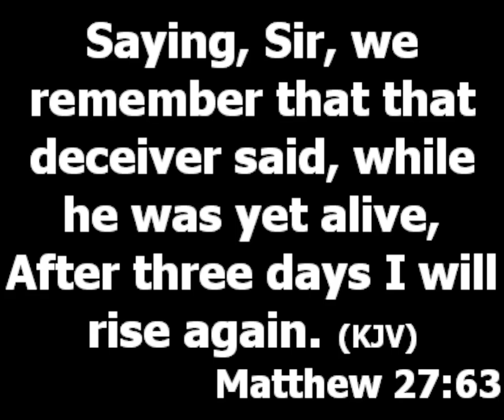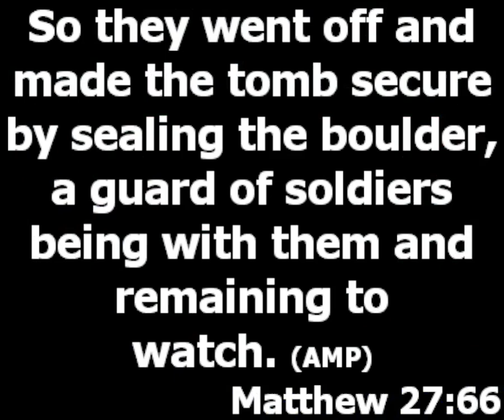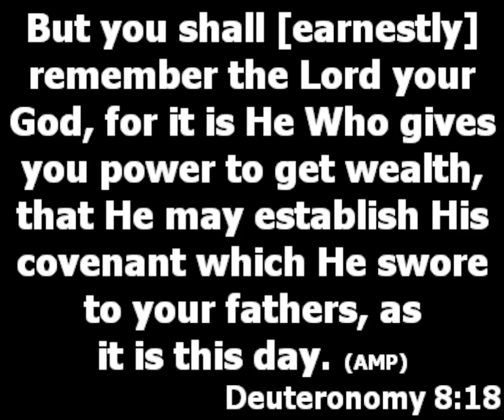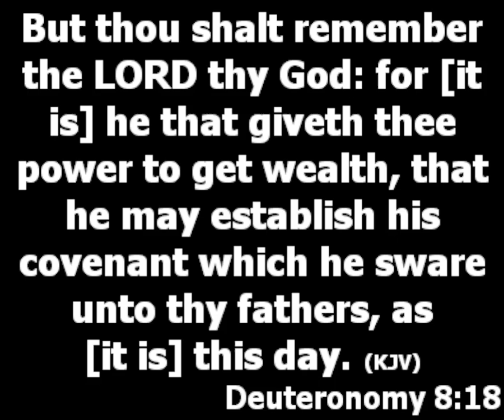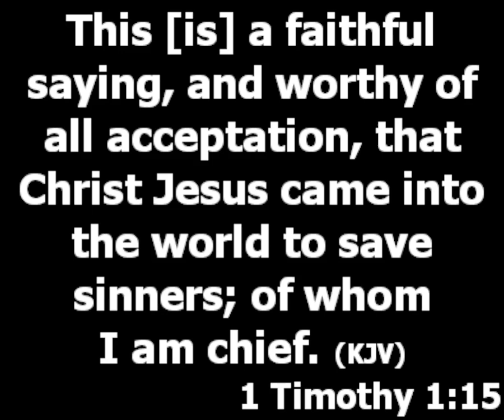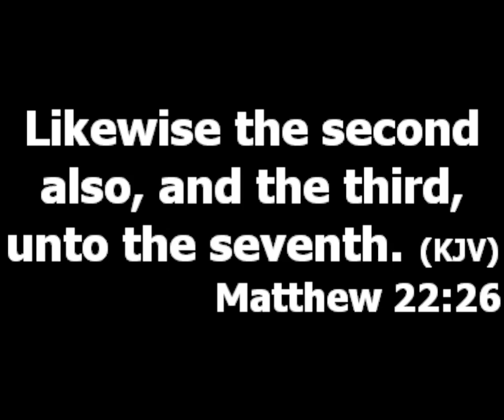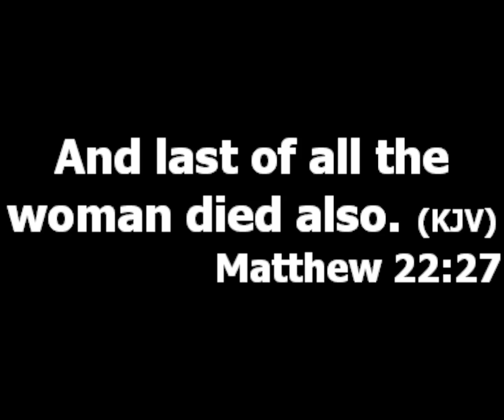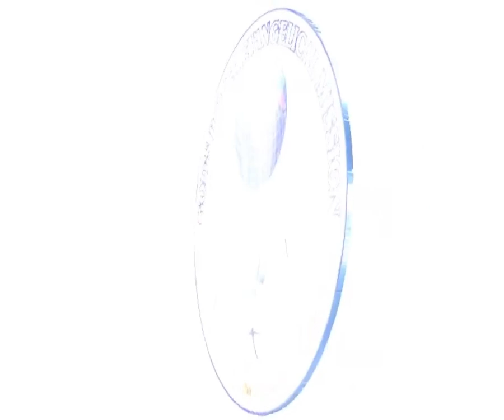BREAKTHROUGH NOW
Topic: Good Friday (Breakthrough Now)
Text: Matthew 27:63-66, 28:1-2

Obstacles are blockage on the way. What are those obstacles in your life? What are they fighting in your own life that they are struggling to overcome you. For man to enjoy miracles you need supernatural intervention. One of the things that can prevent you from being radical is the messages of encouragement you are getting.

Prayers against obstacles:
1. I receive power now to move from where I am now to where I ought to be in destiny in the mighty name of Jesus.
2. I command every door closed against me by the wicked, be opened now in the name Jesus.
3. Every strong man fighting my event of testimony, fire from the presence of God begin to destroy them in the mighty name of Jesus.
4. Angels arise now for my deliverance and roll away all the stones of delay from my way in the name of Jesus.
5. Arise o Lord with your awesome miracles that will silence my mockers in the name of Jesus.
6. I receive now power to begin to attain what the wicked is fighting against me for in Jesus name.
7. I receive breakthrough in my financial life in the name of Jesus.
8. You strange Spirit behind my pains your time is up in the name of Jesus.
9. I refuse to remain the same after this vigil, in the name of Jesus I receive my new testimonies.
10. I begin to breakthrough now in my profession in the name of Jesus.

Covenant promises of God (1 Timothy 1:18)
The carrier of the promise must be a prayer warrior.
1. Every power fighting me because of the promise of God that my ears have heard, you are destroyed by fire now in the name of Jesus.
2. The devil will not succeed to manipulate me against the fulfilment of God's promises in my life in the name of Jesus.
3. The goodness I have celebrated that is coming will not fall from my hands in the name of Jesus.
4. I take hold of my miracles now in the name of Jesus.
5. The help I need that will make me celebrate fulfilment of God's promises begin to come now in the name of Jesus.

Evil Pattern (Matthew 22:25-39)
Strange things that is like the same in a family. (Luke 10:19) When you notice a pattern in your family you can nullify it.
1. I command to stop flowing into my own life now, every evil flowing from my father and mother's life in the name of Jesus.
2. Every evil wind trying to move my life to follow the pattern of my father and mother, seize in the name of Jesus.